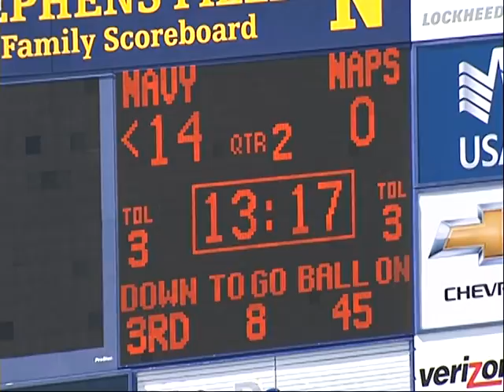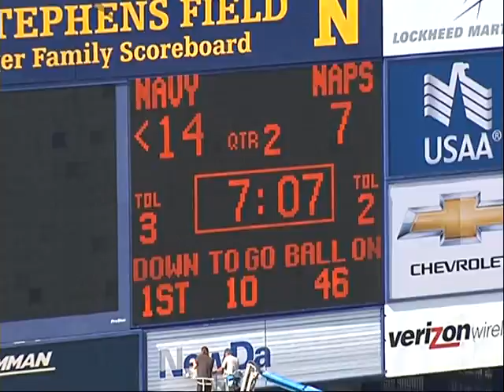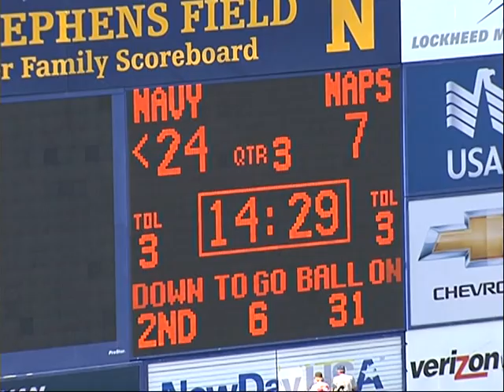1st DTB recruiting video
Daniel Botistick #33